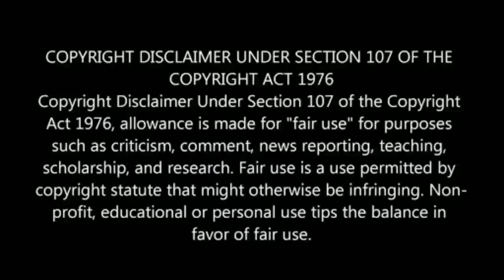Cskவை தோற்கடித்து கெத்து காட்டிய விஸ்வாசம் | தல செம்ம சாதனை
Csk வை தோற்கடித்து கெத்து காட்டிய விஸ்வாசம் | தல செம்ம சாதனை

In last my 1st Ajithkumar Viswasam movie was telecast by suntv , Now viswasam movie makes new record in TN TRP , And also that day , csk match going on live